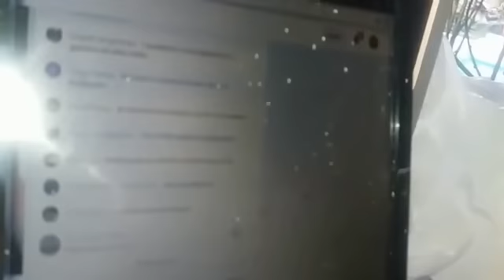1001- Ao vivo da LIVE 😆